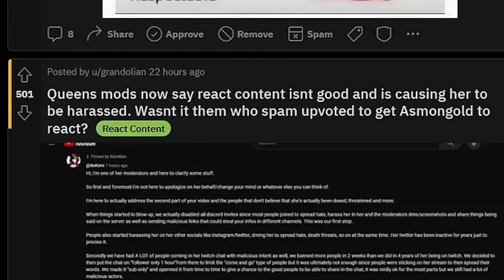She played the victim card..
Asmongold Clips / Asmongold Reacts To: Queen Pwnzalot, the Monster Hunter World Blindfold Cheater Calls Asmon and Karl Jobst Heinous Content Farmers